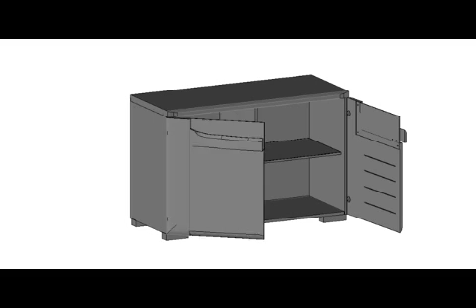Komoda velká Riva